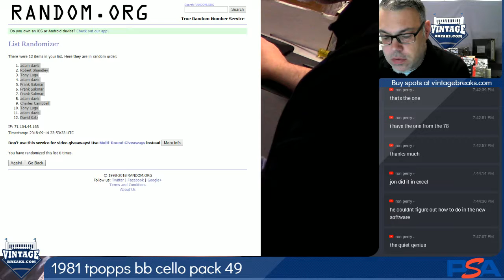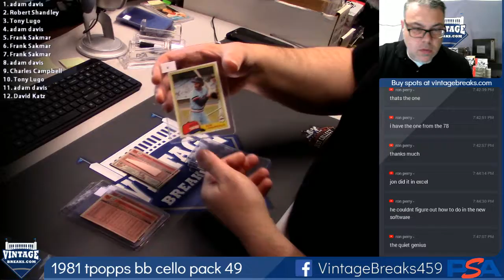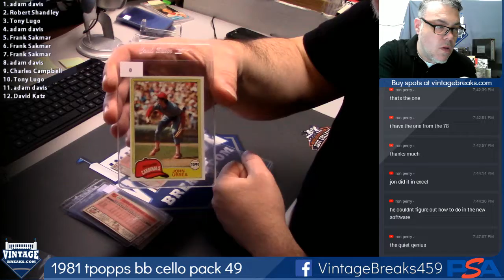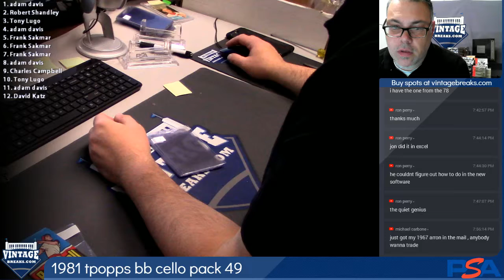2018 09 14 1981 Topps Baseball Cello Pack 49